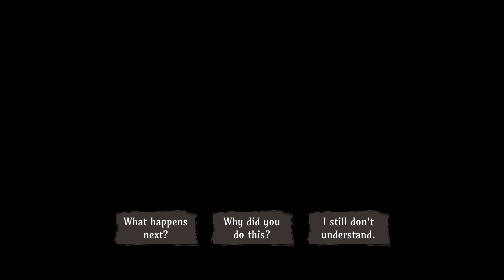Become Chonk, Punch Birds - Ring Of Pain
A new breed of card dungeon crawler!
Ring of Pain is a roguelike / card game / dungeon crawler mashup. Levels are generated randomly from decks of cards, and arranged in a ring, which lets you observe the level and strategise.
As you interact with cards the dungeon dynamically adjusts based on what you're doing.